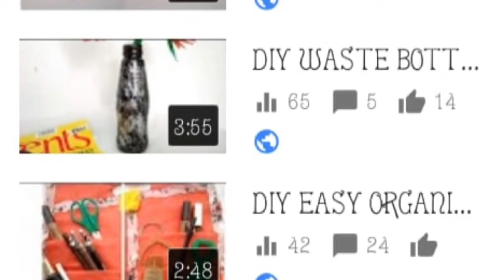Watch👀this if you are a small youtuber💹PART 2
🤓let's help each other grow.support for support is important.💕